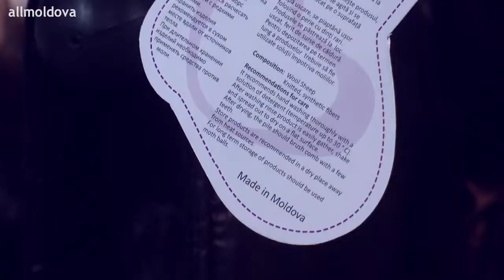Compania «Vasilini» – confort și sănătate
Compania ”Vasilini” a participat la Expoziţia Internaţională Specializată "Moldova Fashion Expo", care s-a desfăşurat  în perioada 30 octombrie - 2 noiembrie 2014 pe teritoriul  "Moldexpo". La expoziție au fost expuse UGG-uri pentru copii și maturi. Pentru doamne și domnișoare au fost expuse blănuri artificiale, iar pentru bărbați a fost confecționată o gamă de plapume călduroase pentru automobile.